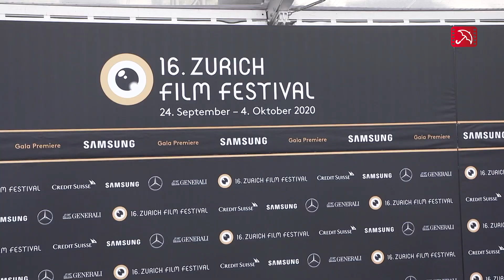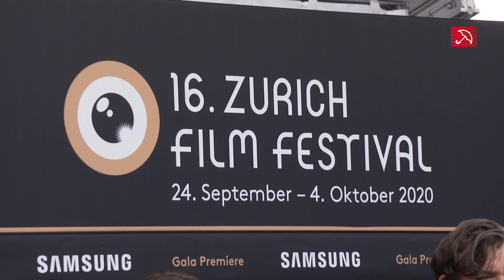Red Carpet CROCK OF GOLD Johnny Depp / Zurich Film Festival, ZFF